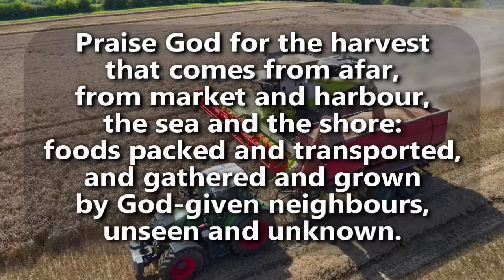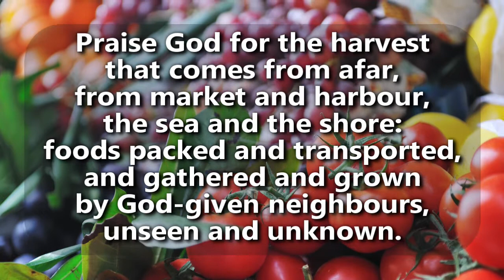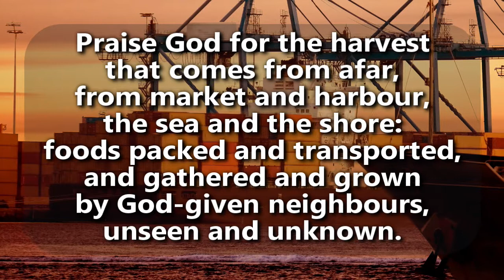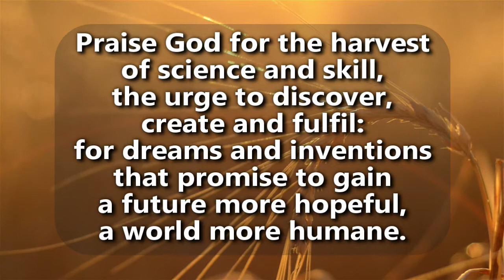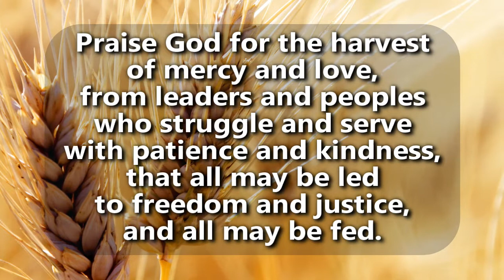230 - Praise God for the Harvest